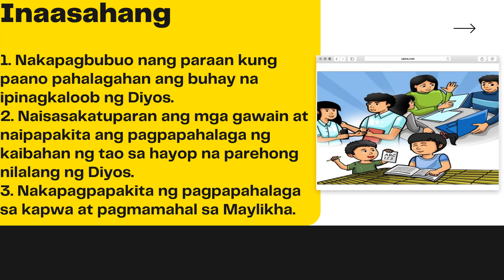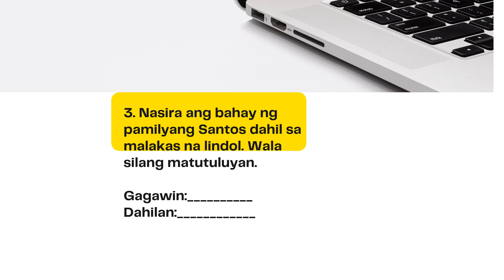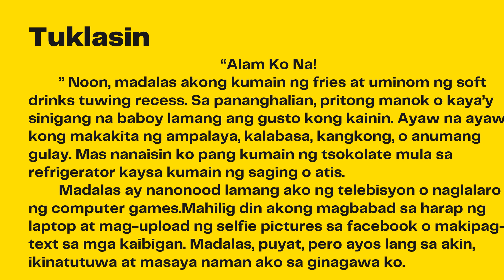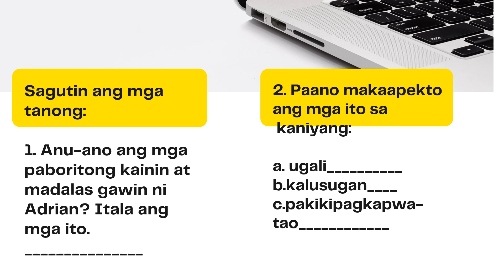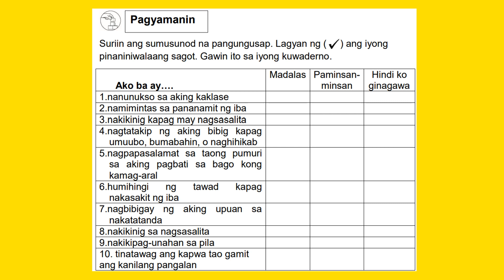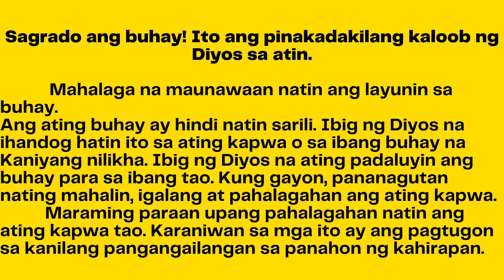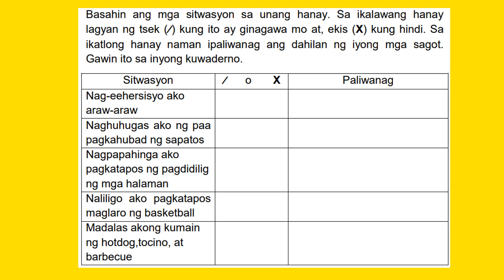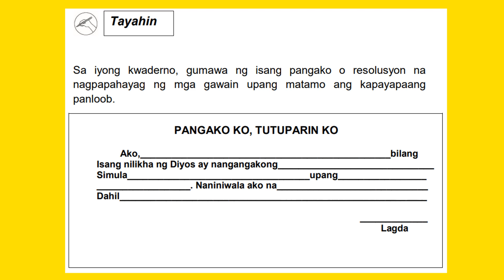ESP4 Q4M1 Buhay na Mula sa Diyos, Pahalagahan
Aralin sa ESP 4.
Ginawa ang video na ito ngayong may pandemya upang maabot ang mga batang di nakakapag online sa tamang oras dahil sa kakulangan ng data load. Maari itong mapanood at maging updated sa aralin sa kahit anong oras  basta meron na silang data load.
Maligayang pag-aaral mga bata sa grade 4.